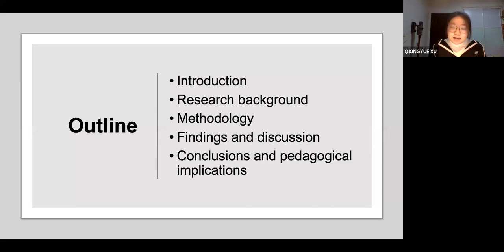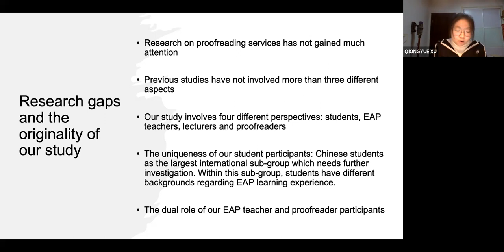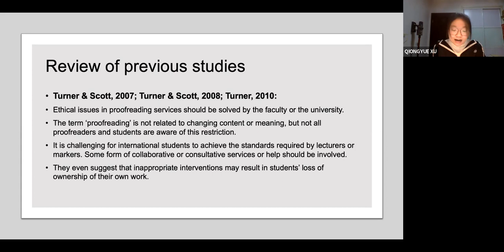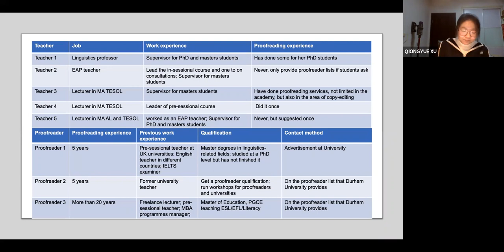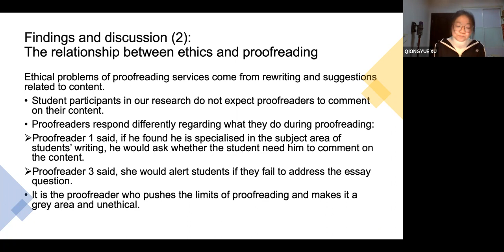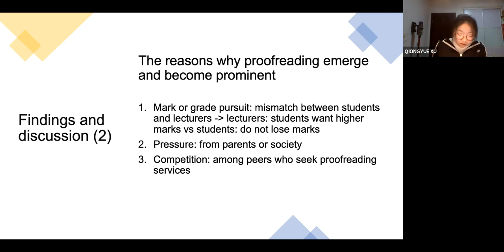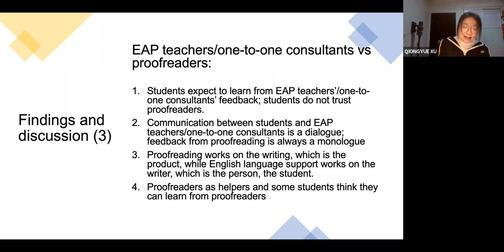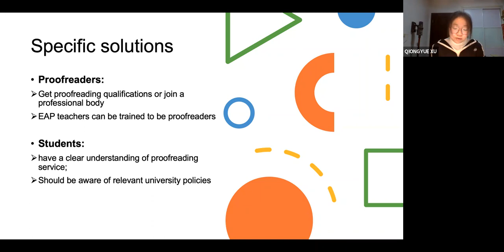Xuanhong Guo and Qiongyue Xu: A critical lens on proofreading service in UK academic settings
The presentation is part of the BALEAP PIM on Ownership in EAP hosted by the University of York in November 2021.